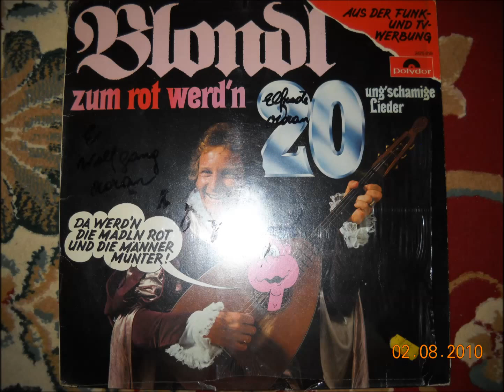Die alten Rittersleut' - BLONDL